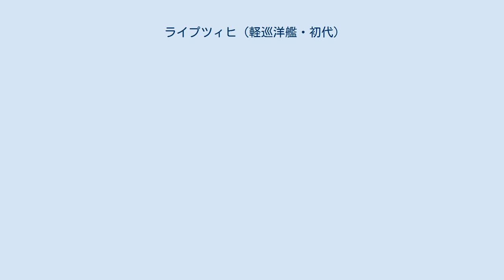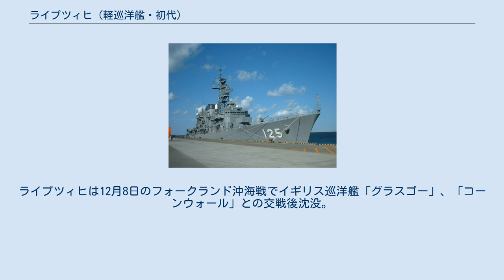ライプツィヒ (軽巡洋艦・初代)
ライプツィヒ (SMS Leipzig) は、1905年進水のドイツ海軍の巡洋艦。
ブレーメン級小型巡洋艦の1隻。
艦名はドイツの都市ライプツィヒに因む。
 ライプツィヒはヴェーザー造船所で建造され、1906年4月20日に竣工した。
 第一次世界大戦の開戦時にはメキシコ沖にあり、8月末にはガラパゴス諸島へ向け南下した。
ガラパゴス諸島へ向かう途中でライプツィヒはイギリス船Elsinoreを沈めた。
ガラパゴス諸島には9月18日に到着した。
ガラパゴス諸島を離れたライプツィヒは砂糖を積んだBankfieldsを沈め、それからペルー沖へ向かったがそこでは何も発見できなかった。
そのため、ライプツィヒはイースター島へ向かい、そこで大西洋からやってくる巡洋艦ドレスデンと合流しようとした。
10月14日にライプツィヒがイースター島に到着した時、そこにはドレスデンのほかに装甲巡洋艦シャルンホルスト、グナイゼナウ、軽巡洋艦ニュルンベルクも到着していた。
 5隻の巡洋艦は10月18日にイースター島を離れ、10月26日にファン・フェルナンデス諸島に到着した。
5隻は10月28日にファン・フェルナンデス諸島から出航してチリ沖へ向かい、得られた情報から単独で行動中であると思われたイギリス巡洋艦グラスゴーの攻撃に向かった。
そして、11月1日に装甲巡洋艦グッド・ホープ、モンマス、軽巡洋艦グラスゴー、仮装巡洋艦オトラントからなるイギリス艦隊と遭遇しコロネル沖海戦が発生した。
ライプツィヒはグラスゴーと交戦した。
 コロネル沖海戦でイギリス艦隊を撃破したドイツ艦隊は大西洋へ向かった。
その途中、ライプツィヒはイギリスの帆船Drummuirを拿捕した。
ライプツィヒは12月8日のフォークランド沖海戦でイギリス巡洋艦「グラスゴー」、「コーンウォール」との交戦後沈没。
救助された乗員は18名のみであった。